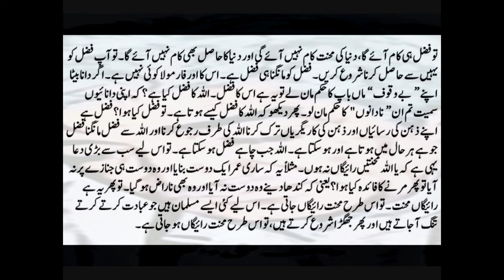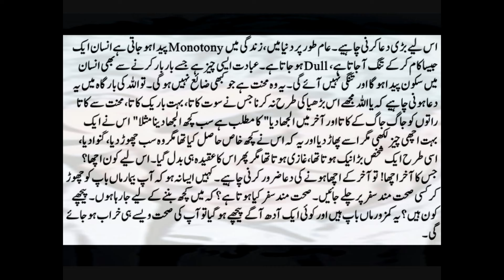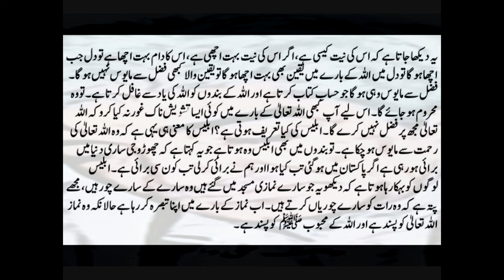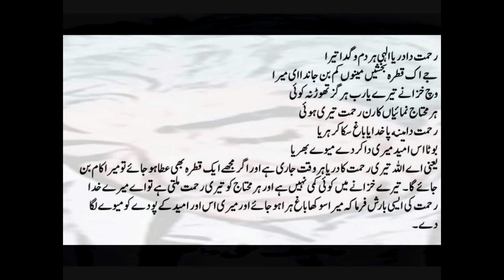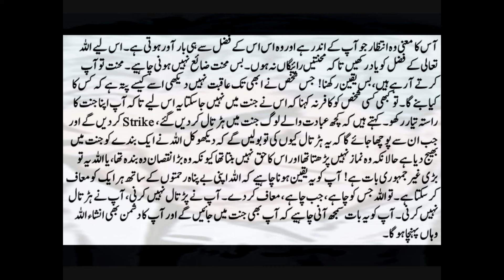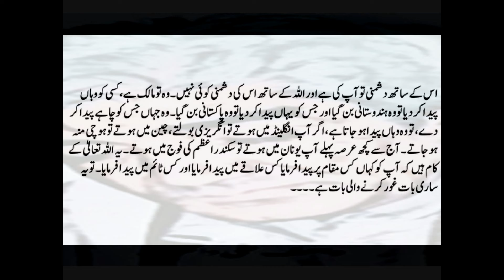Mehnat Ka Us Waqt Raaygan Hona Jab Nai Mehnat Ka Moqa Nah Ho, Sab Se Ziyada Afsos Wali Baat Ha (1-2)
Link Lecture Part 2:

Agar Dil Ko Laa Arzoo Aur Be Arzoo Kar Do To Yahi La Makan Hai, Ishhq Ka Formula Koi Nahi (2-2)

سوال: اس فقرے کا کیا مطلب ہے کہ اس بڑھیا کی طرح نہ ہونا جس نے ساری عمر سوت کاتا اور آخر میں الجھا دیا؟ گفتگو 11- حضرت واصف علی واصفؒ

Further More:
Get Text From Hazrat Wasif Ali Wasif All Spiritual Enlightenment Like As:
Dareechay
Bharay Bharolay
Mukalma
Gumnaam Adeeb